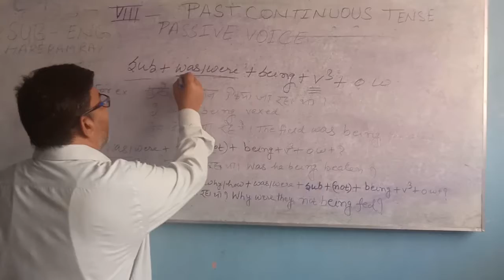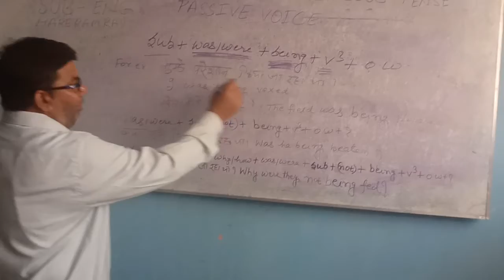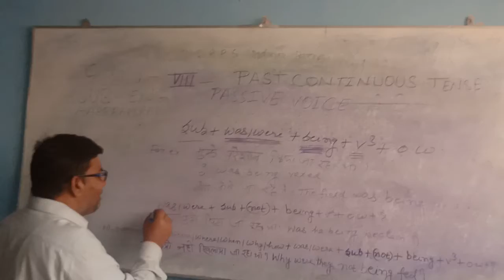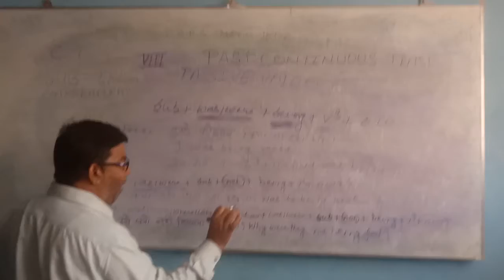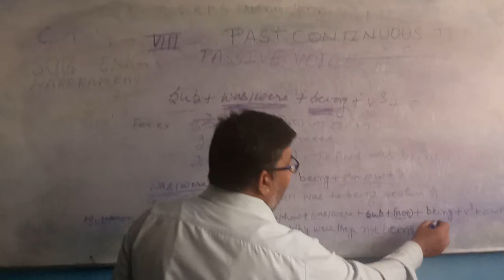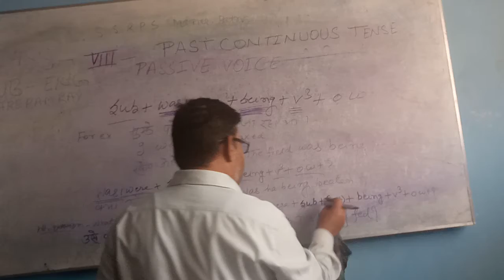Class 8 Passive voice ( past continuous Tense) video number 12